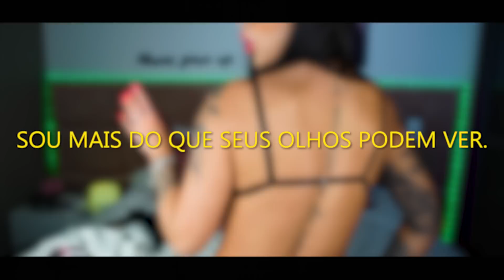TOUR PELAS MINHAS MAIS DE 40 TATUAGENS!!